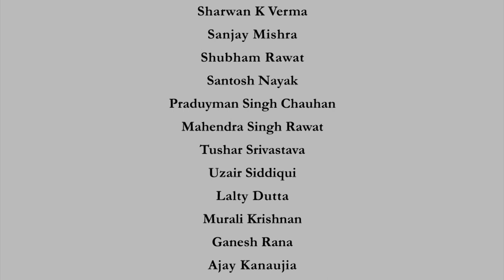A Brief Overview of the Course